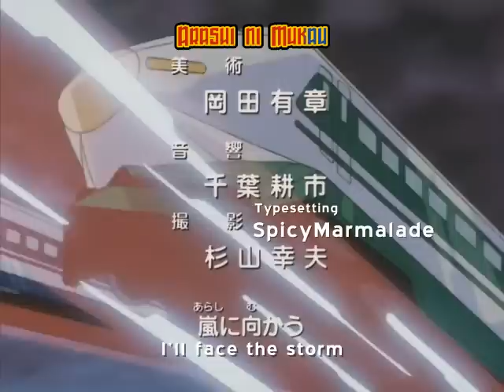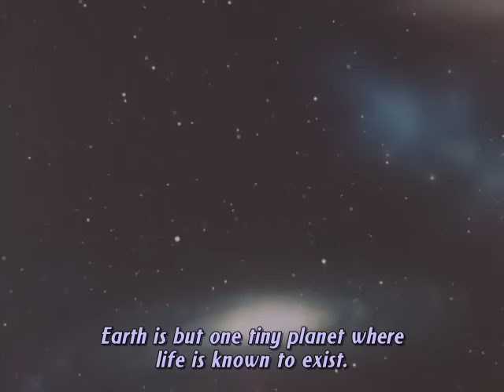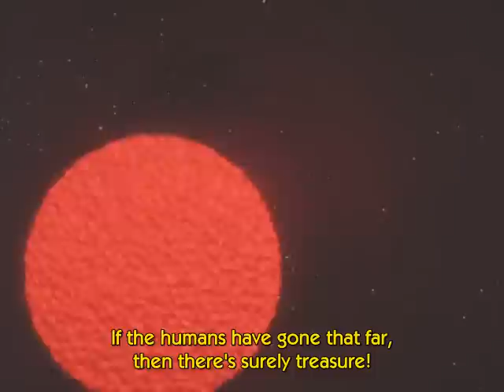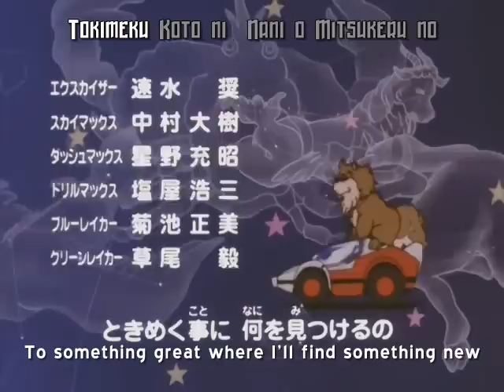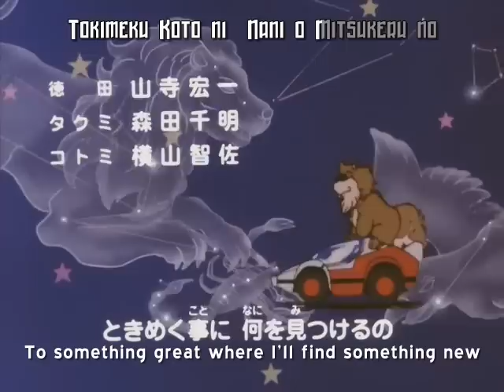Brave Exkaiser Episode-01 Sub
Your-family-car-is-an-alien